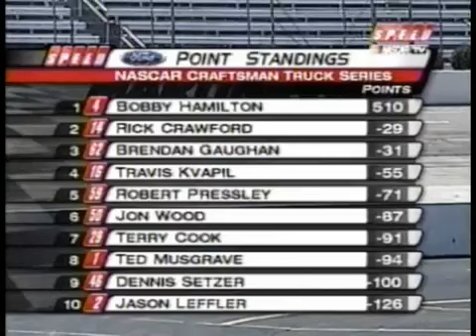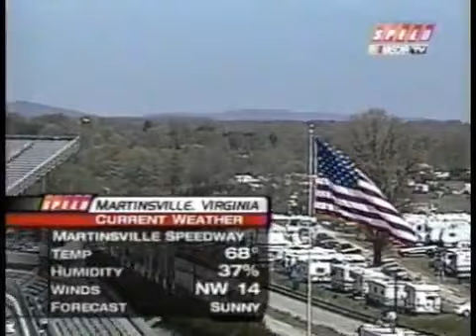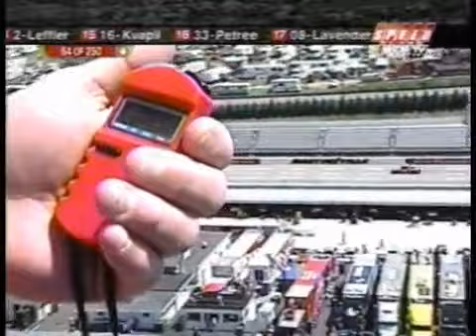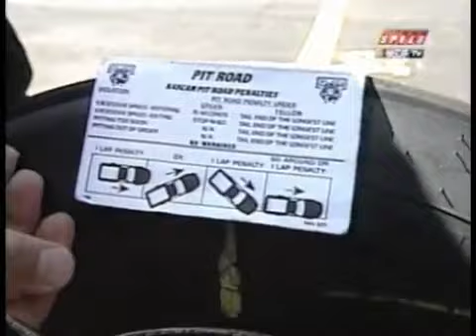2003 Advance Auto Parts 250 | NASCAR Truck Series | Martinsville (04/12/03)